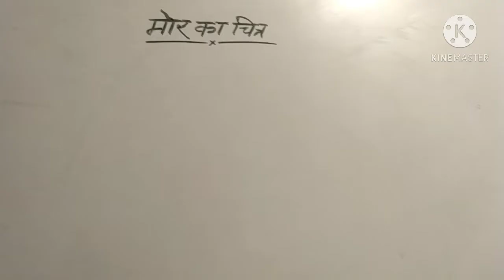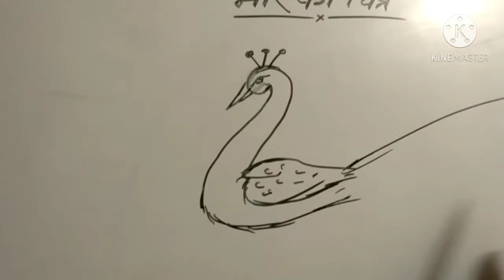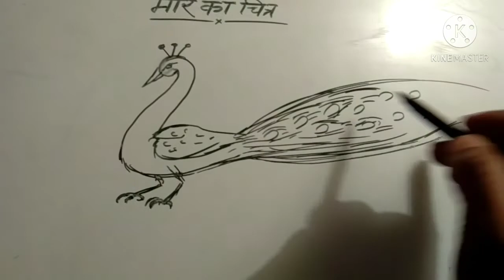मोर का चित्र बनाना सीखें | how to draw peacock in easy way